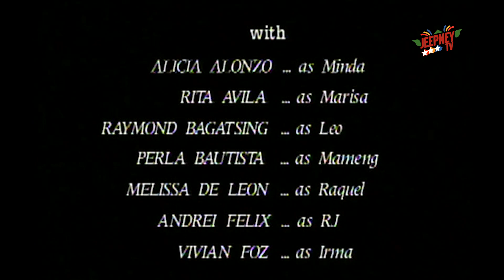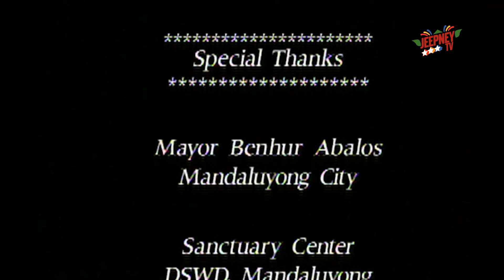Marinella: Full Episode 09 | ABS-CBN Classics